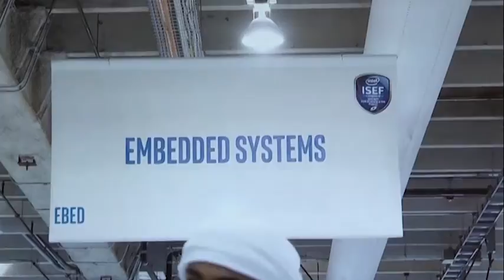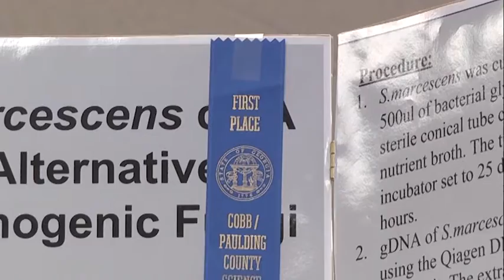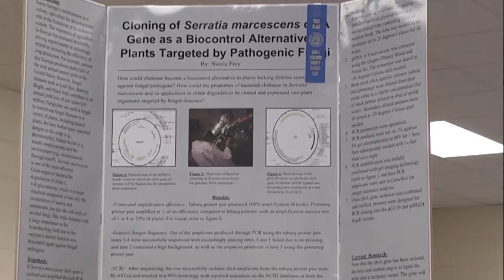Nicole Frey - Paulding County High School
In this episode of EIP Student Spotlight, meet Nicole Frey, a senior at Paulding County High School who is doing extraordinary work at the school's Academy of Science Research and Medicine. Nicole is an example of how hard work and persistence can pay off, as evidenced by her becoming the first student in the history of the Paulding County School District to be invited to the Intel International Science & Engineering Fair (ISEF) on May 16, 2019 in Phoenix, Arizona.